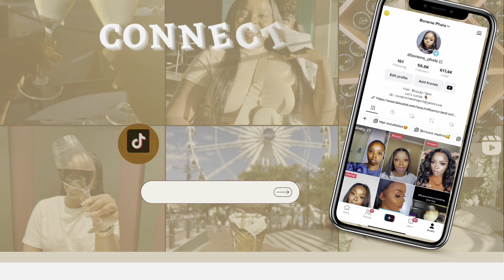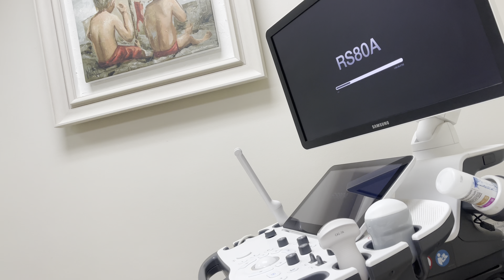VLOG PART 1: Spend a few days with me in labour || Baby coming too soon || South African YouTuber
Hey lovers
Please LIKE by giving this video a huge THUMBS UP and also COMMENT with suggestions on the content you’d love to see on my channel in future! If you haven’t what are you waiting for!?  ❤️